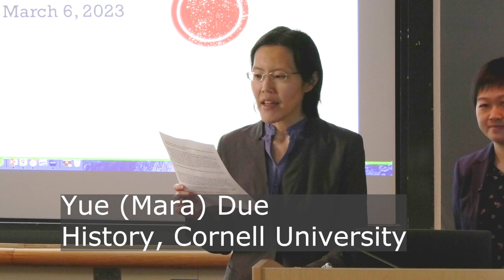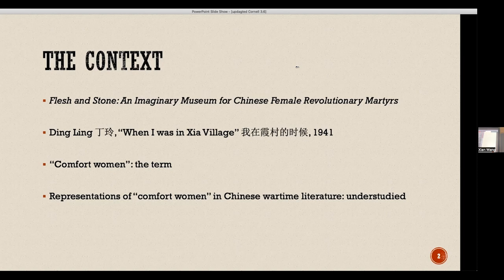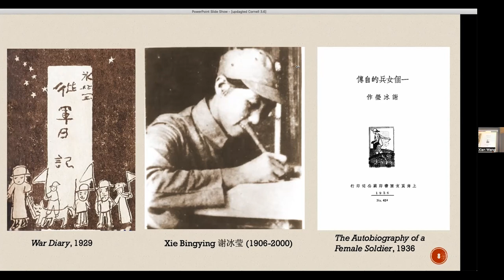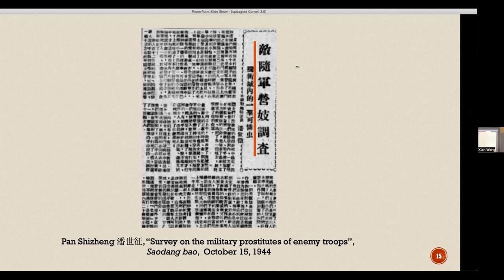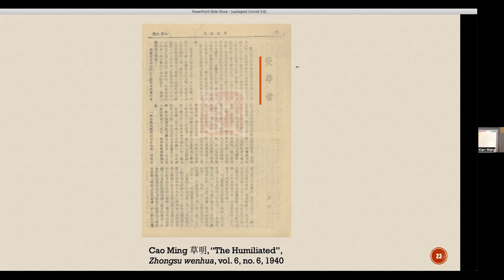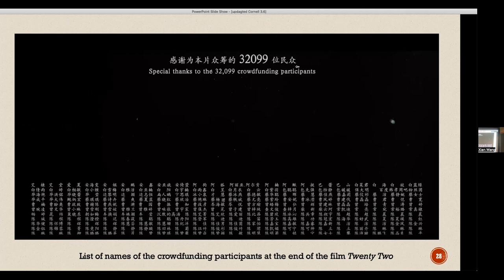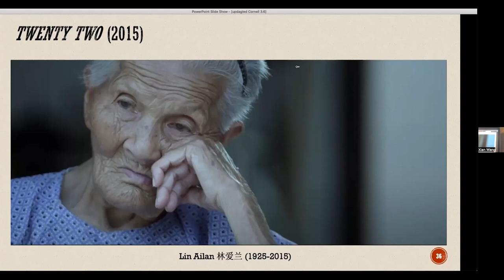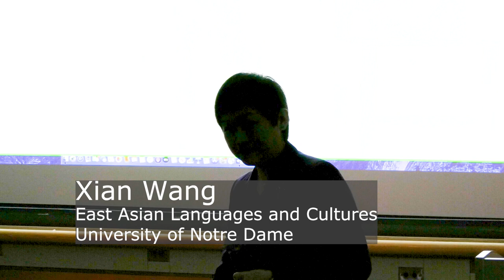2023 3 6 CCCI XIAN WANG